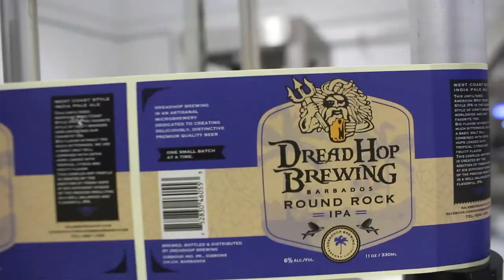Imbibe in Artisanal Beer at Dreadhop Brewery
If you’re a beer lover, Dreadhop Brewery in Christ Church is serving up an opportunity to open up your taste buds to some deliciously unique local craft brew.  Bajan Tourist Sabrina Lee visited the microbrewery and filled us in on their process and all the tasty offerings they have on tap.